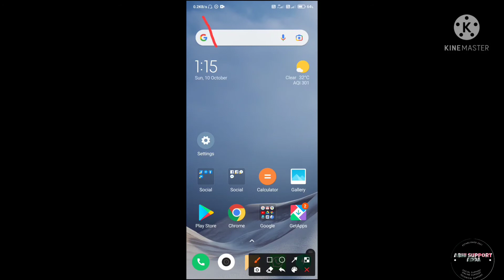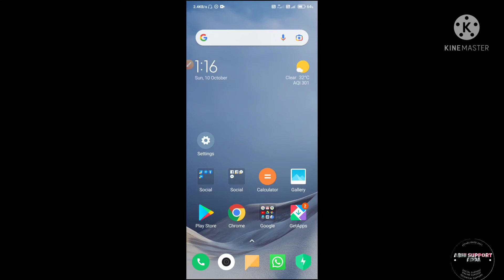internet speed ko kaise dekhe.how to enable network speed in redmi mobiles. इंटरनेट स्पीड को on करे।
welcome to Abhi Support Adda
dosto is vedio me hum internet ki speed ko kaise dekhe apne phone me ye sikhenge. इंटरनेट की स्पीड को कैसे देखे , नेटवर्क के स्पीड को कैसे देखे।

redmi note 7 pro me network connection ki speed ko kaise inable kare.
redmi ke mobile me network connection ko kaise dekhe, mi ke mobile me network connection ki speed ko kaise dekhe
network ki speed ko kaise dekhe, network connection ko kaise inable kare Samsung ke phone me, realmi ke mobile me network connection ko kaise on kare.

how to see network connection speed

how to see network speed , how to see internet speed , how to enable network speed conection,